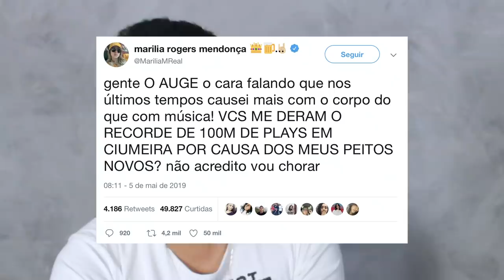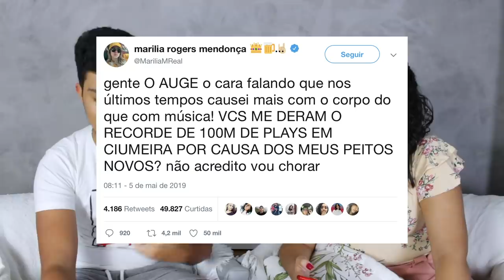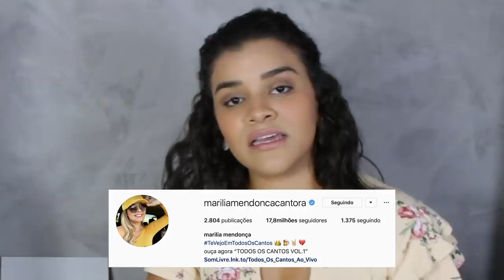TRET4 APRESENTADOR IRONIZA E MARILIA MENDONÇA REBATE!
Aoow trem bonito, bão? Confira agora a polemica do apresentador Vladimir Alves e a cantora Marilia Mendonça.

//JULIANA: @juliana.tvms

//MÜLLER: @mullerbento

//TV MEU SERTANEJO: @tvmeusertanejo